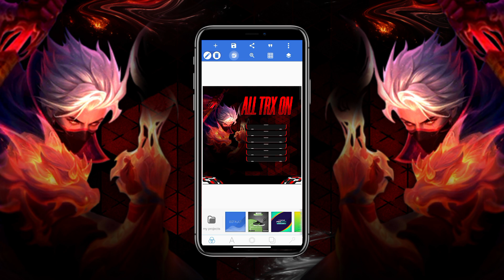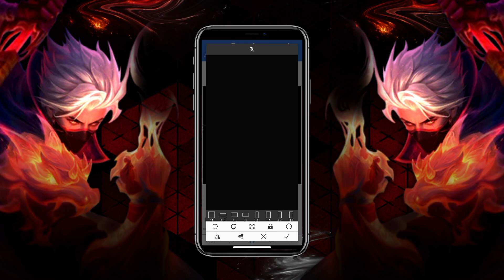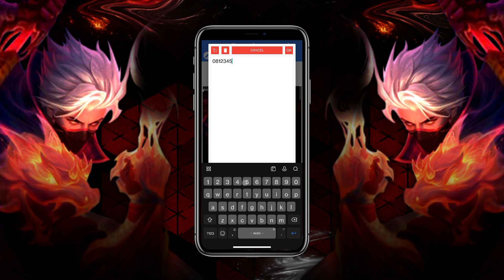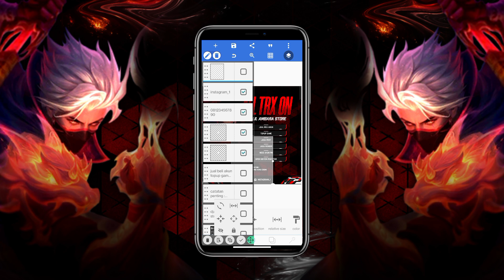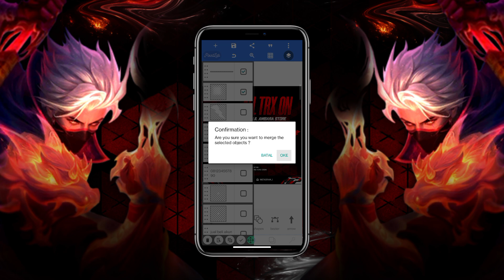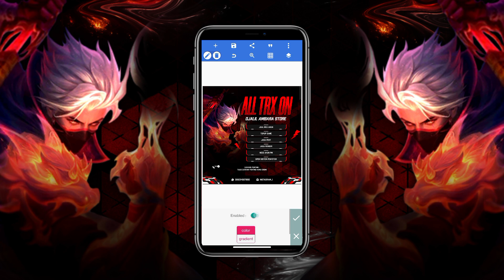PLP DESAIN ALL TRX ON FREE | FREE FILE PLP TEMPLATE ㅡ PIXELLAB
Assalamu'alaikum and Hi 👋

I'm back with another template nih gess hehehe. Kali ini request nya desain poster All Trx on yah. Simak baik-baik sambil belajar yaah!
Barakallah Fiikum. Semoga bermanfaat boloo!

Next mau bikin apalagi nih? Komen dibawah yaa👋

Attention :
Untuk kali ini aman deh gak ada password. Jadi support terus Kang Dee Santuy ini agar selalu semangat untuk berkarya disini.